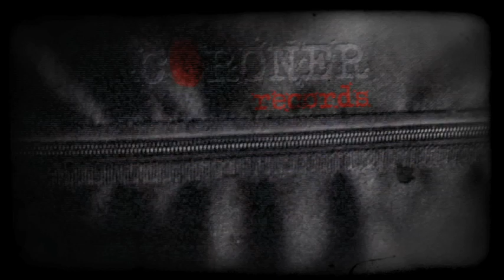DISARMONIA MUNDI "Cold Inferno - Oddities From The Ravishing Chasm" NEW SONG SNEAK PEEK VIDEO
Sneak peek video for the track "Oddities From The Ravishing Chasm" taken from Disarmonia Mundi forthcoming album "Cold Inferno" out on 9th June 2015 via Coroner Records.